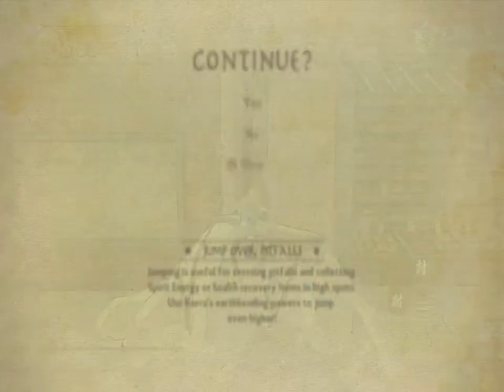The Legend of Korra part 4